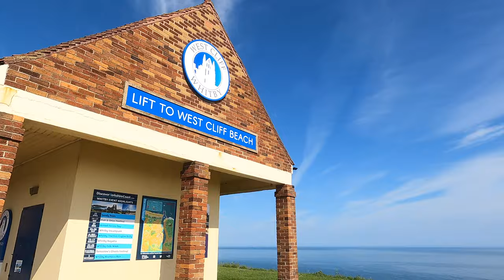Whitby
Whitby, Pink Cres